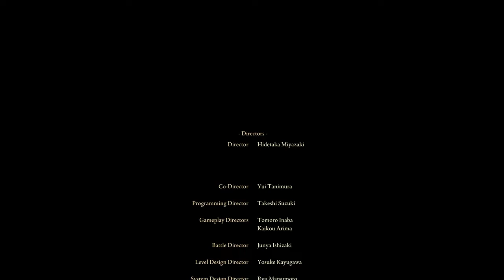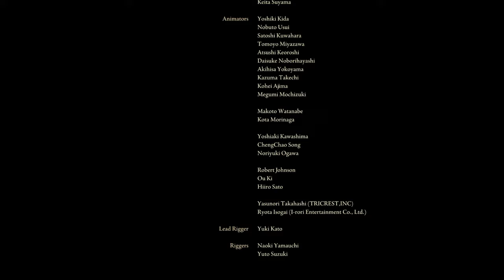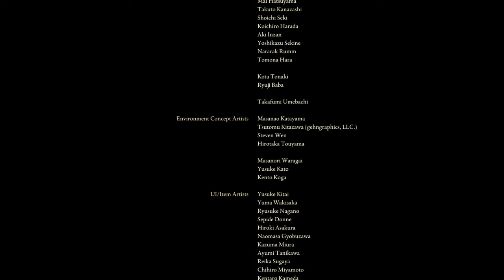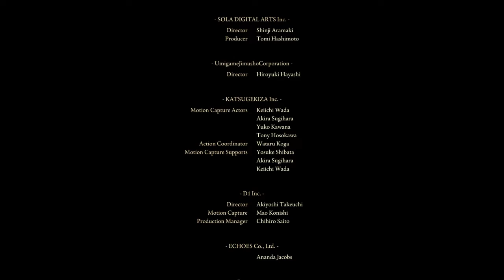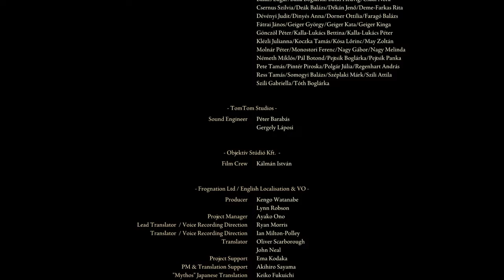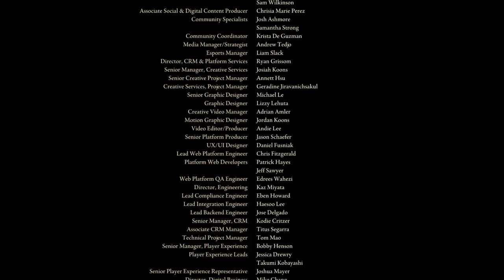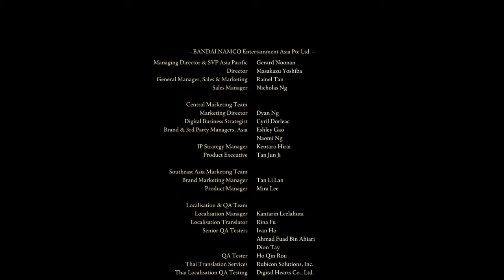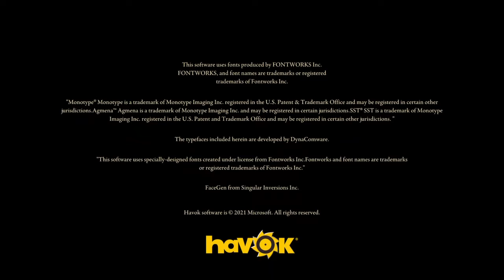[ELDEN RING] Age of Stars Ending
my first "souls" journey has come to an end... Orz